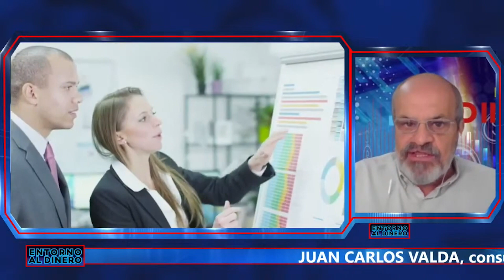JUAN CARLOS VALDA (23 MAY 23)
ESPECIALISTA EN PYMES, (EXPLICA SI TODOS LOS CLIENTES SON PARA NUESTRAS EMPRESAS, O EXISTEN CLIENTES QUE ES PREFERIBLE NO ATENDER),